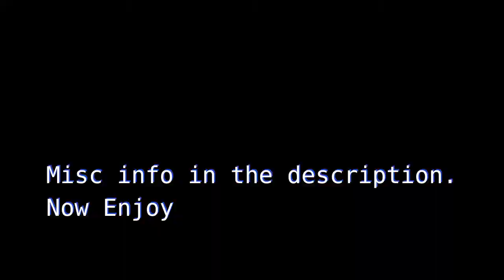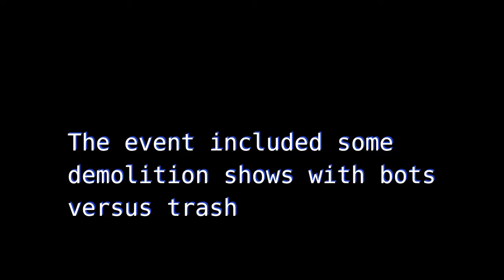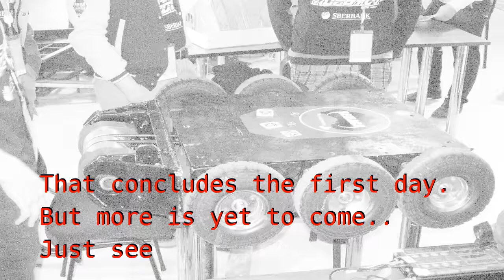Robot combat slow motion - Бои роботов замедленная съемка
Shot at Bitva Robotov 2017 event in Sochi at International Youth Festival at 400FPS.

The video is cut to 60 FPS so slowing it down to 1/2 speed would not downgrade the quality.

Camera resolution is only 640x240 and its buffer is limited to 3 seconds. Yet better than nothing.

Not all of the fights are present on the video because my bot participated too and I was busy (loosing).

Снято на соревнованиях Битва Роботов 2017 в Сочи во время Международного Фестиваля Молодежи. 400 кадров в секунду.

Смонтировано в 60 кадров в секунду, поэтому замедление в два раза не приведет к потере кадров.

Разрешение камеры 640х240, а буффер на 3 секунды, поэтому не обессутьте. Лучше так, чем никак.

Сняты не все бои потому, что мой робот тоже учавствовал (и быстро програл, что позволило отснять больше чужих боев, мда)